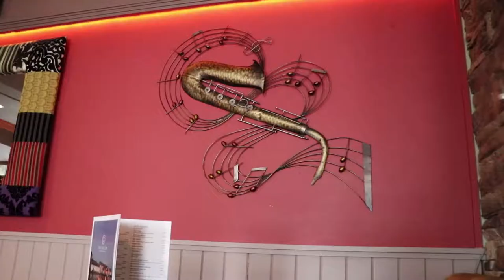New Tattoo!?!?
Took a trip to Galway to get some new ink. Went to the awesome Joanna to get my watercolur piece done. Check more of her work out on Instagram @jlktattoo.